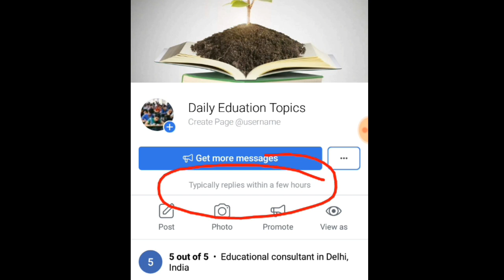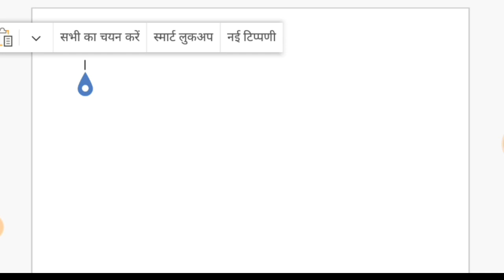ASSAM TET Important Information | কয়েকটি জরুরী বিষয় নিয়ে ভিডিওটি | সবাই দেখুন এবং শেয়ার করুন